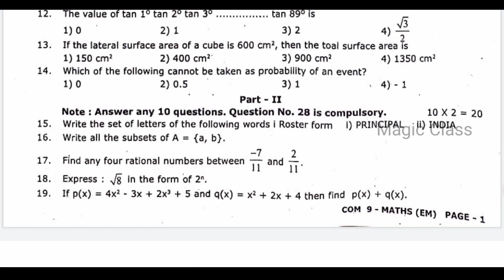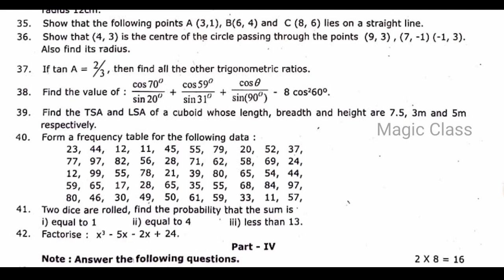9th maths annual model question paper 2023 | 9th maths annual exam important questions 2023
9th maths annual model question paper 2023 | 9th maths annual exam important questions 2023

9th annual question paper 2023 | 9th maths annual model question paper 2023 | 9th maths annual exam important questions 2023

In this video lets see a model question paper of 9th maths annual exam previous year 9th maths annual exam paper 2022

9th maths annual Paper (PDF) | 9th maths annual Model Exam Paper (PDF)
9th maths annual Question Paper (Paper 1)
9th maths annual exam paper model